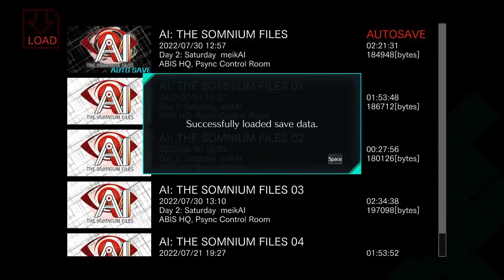AI: The Somnium Files HD Gameplay Walkthrough Part 5 - WHAT IS GOING ON !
▼ EXPAND ME ▼

Day 2: Saturday  - PSYNCIN' IN THE PaiN (Healing Mizuki's Heart)

Mizuki is mute. By healing her mental wounds, I may be able to get important info.

Platforms:  PC, Switch
Genre: Adventure, Visual Novel
Language Options: English , Japanese
Publisher: Spike Chunsoft Co., Ltd.
Developer: Spike Chunsoft Co., Ltd.